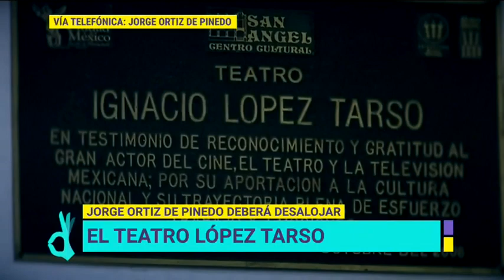Jorge Ortíz de Pinedo deberá desalojar el teatro López Tarso | De Primera Mano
El productor Jorge Ortíz de Pinedo  ha dado mucho de sí para mantener en buenas condiciones el teatro Ignacio López Tarso, ahora la delegación le pide desalojarlo.